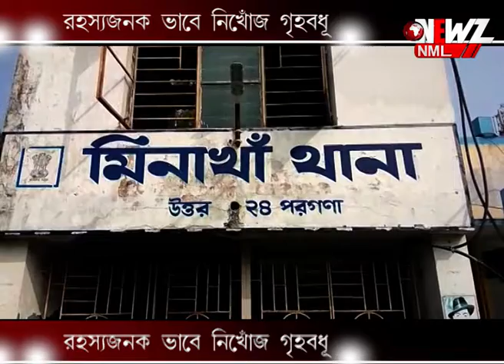রহস্যজনক ভাবে নিখোঁজ গৃহবধূ